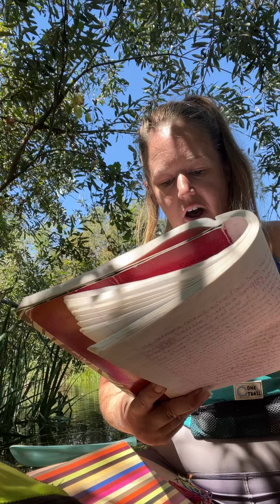The Birds 🐦 and Bees 🐝 Study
”You then, my child, be strengthened by the grace that is in Christ Jesus, and what you have heard from me in the presence of many witnesses entrust to faithful men, who will be able to teach others also. Share in suffering as a good soldier of Christ Jesus. No soldier gets entangled in civilian pursuits, since his aim is to please the one who enlisted him. An athlete is not crowned unless he competes according to the rules. It is the hard-working farmer who ought to have the first share of the crops. Think over what I say, for the Lord will give you understanding in everything. Remember Jesus Christ, risen from the dead, the offspring of David, as preached in my gospel, for which I am suffering, bound with chains as a criminal. But the word of God is not bound! Therefore I endure everything for the sake of the elect, that they also may obtain the salvation that is in Christ Jesus with eternal glory. The saying is trustworthy, for: If we have died with him, we will also live with him; if we endure, we will also reign with him; if we deny him, he also will deny us; if we are faithless, he remains faithful— for he cannot deny himself. Remind them of these things, and charge them before God not to quarrel about words, which does no good, but only ruins the hearers. Do your best to present yourself to God as one approved, a worker who has no need to be ashamed, rightly handling the word of truth. But avoid irreverent babble, for it will lead people into more and more ungodliness, and their talk will spread like gangrene. Among them are Hymenaeus and Philetus, who have swerved from the truth, saying that the resurrection has already happened. They are upsetting the faith of some. But God’s firm foundation stands, bearing this seal: “The Lord knows those who are his,” and, “Let everyone who names the name of the Lord depart from iniquity.” Now in a great house there are not only vessels of gold and silver but also of wood and clay, some for honorable use, some for dishonorable. Therefore, if anyone cleanses himself from what is dishonorable, he will be a vessel for honorable use, set apart as holy, useful to the master of the house, ready for every good work. So flee youthful passions and pursue righteousness, faith, love, and peace, along with those who call on the Lord from a pure heart. Have nothing to do with foolish, ignorant controversies; you know that they breed quarrels. And the Lord’s servant must not be quarrelsome but kind to everyone, able to teach, patiently enduring evil, correcting his opponents with gentleness. God may perhaps grant them repentance leading to a knowledge of the truth, and they may come to their senses and escape from the snare of the devil, after being captured by him to do his will.“
‭‭2 Timothy‬ ‭2‬:‭1‬-‭26‬ ‭ESV‬‬